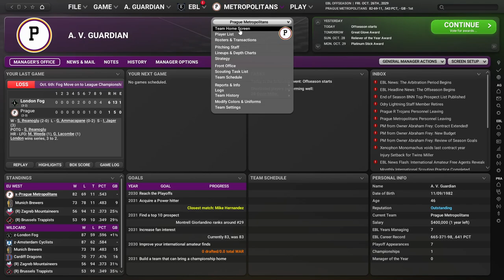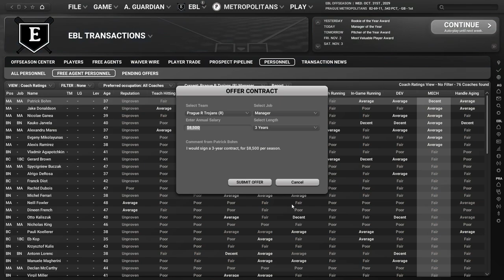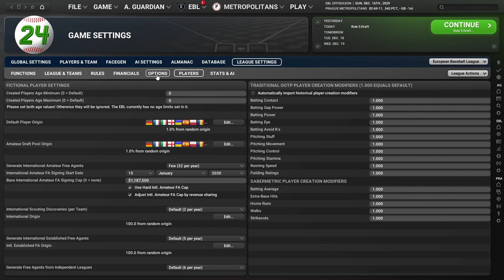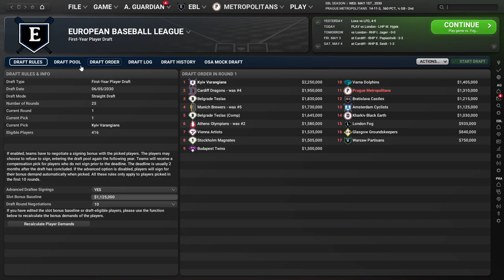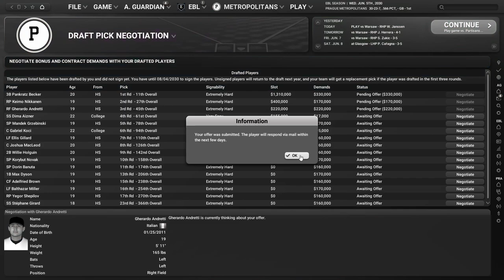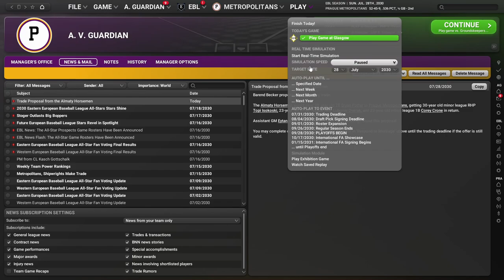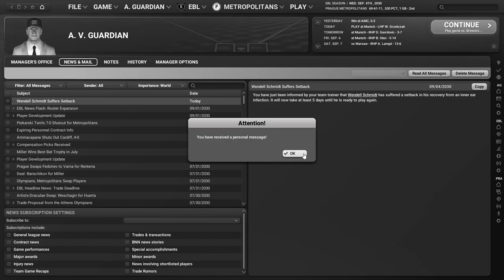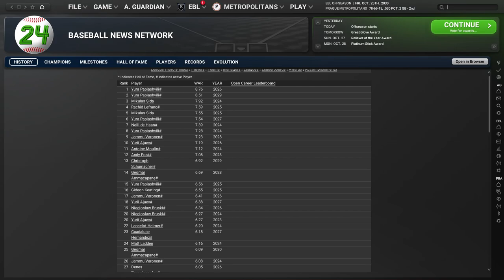Let's Play OOTP 24 in the European Baseball League #8: Bullpen upgrades and infield downgrades